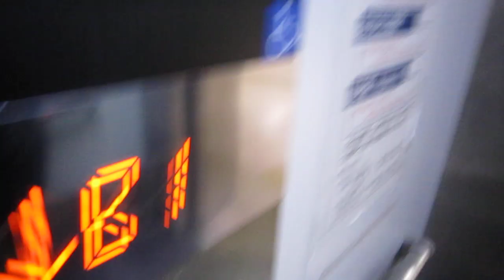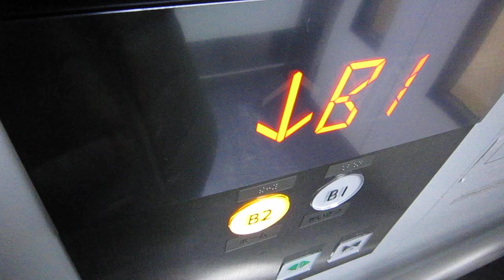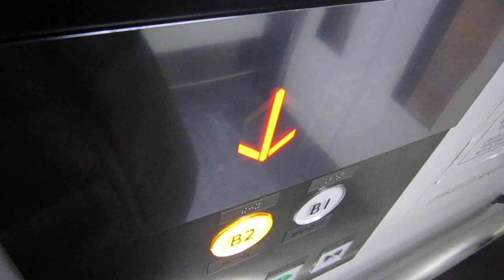三菱エレベーター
メーカー(Bland/保養商)・三菱電機ビルテクノサービス(Mitsubishi erectric building tecno service/三菱升降機)(エレ26-1)
稼働年(Year of commission/投入服務年份)・1987年、更新2016年頃
設置数・2 改札↔ホーム1、地上↔改札1(どちらも独立運転)
停止階(number of installation/途經樓層)・改札↔ホーム2か所(層)B2・B1(B2,B1)、地上↔改札2か所(層)B1・1
車椅子操作盤・有
合成アナウンス・有
ドアー閉チャイム・無
乗り場液晶インジケーター・無
かご内液晶インジケーター・有
マルチビームドアセンサー・有
ドア警告ランプ・有
到着予報チャイム・無
ボタン確認音・有
機種(Type/类型)・アクシーズ(AXIEZ)
撮影地(Location/地址)・市営地下鉄長町南駅構内(Sendai subway Namboku-Line Nagamachiminami station at Taihaku word/仙台市政地铁线長町南站)

【説明】
B2F(ホーム階)～B1(改札階)間を往復撮影。エレベーターの到着時間は0:20頃です。市営地下鉄南北線長町南駅(富沢駅の一つ前)の構内エレ。ここの駅はかのモールや映画館の来客によりこの機種がある他の駅と比べるとかなり利用頻度があります。スリーダイヤの新ロゴでドアシグナルも完備しています。